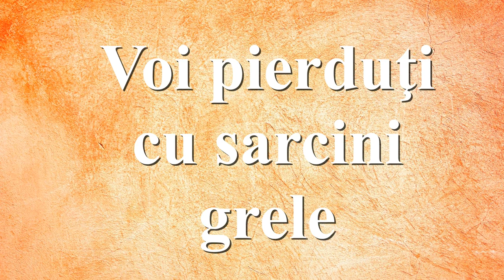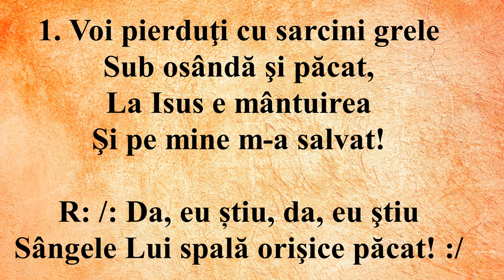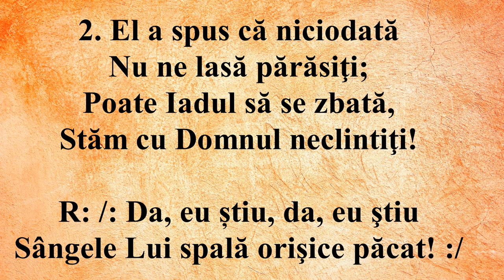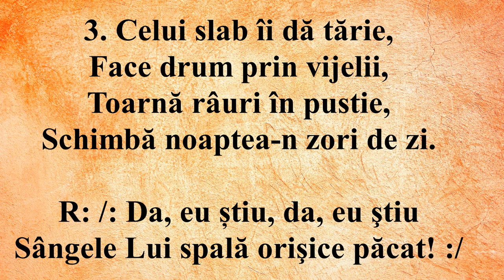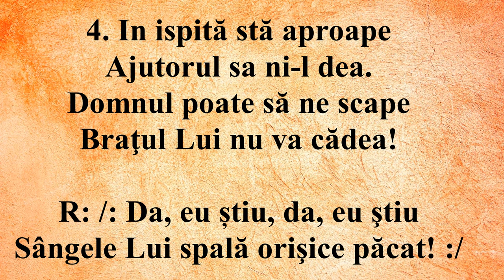Voi pierduți cu sarcini grele (Negativ + Cuvinte)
1. Voi pierduţi cu sarcini grele
Sub osândă şi păcat,
La Isus e mântuirea
Şi pe mine m-a salvat!

R: /: Da, eu știu, da, eu ştiu
Sângele Lui spală orişice păcat! :/

2. El a spus că niciodată
Nu ne lasă părăsiţi;
Poate Iadul să se zbată,
Stăm cu Domnul neclintiţi!

3. Celui slab îi dă tărie,
Face drum prin vijelii,
Toarnă râuri în pustie,
Schimbă noaptea-n zori de zi.

4. In ispită stă aproape
Ajutorul sa ni-l dea.
Domnul poate să ne scape
Braţul Lui nu va cădea!